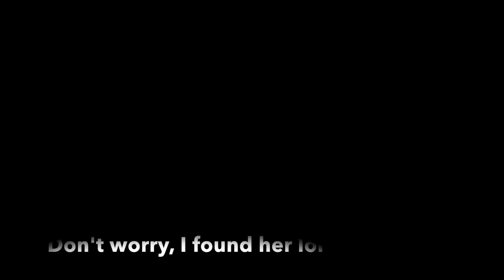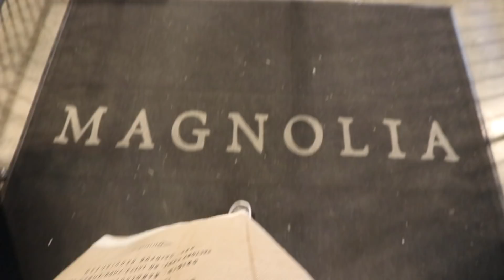How to take the PERFECT Instagram picture!!!